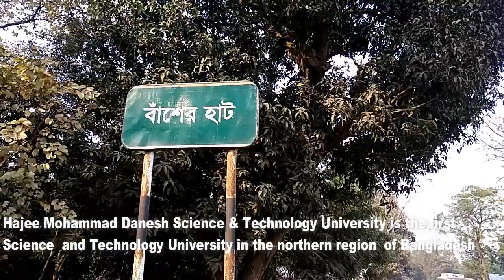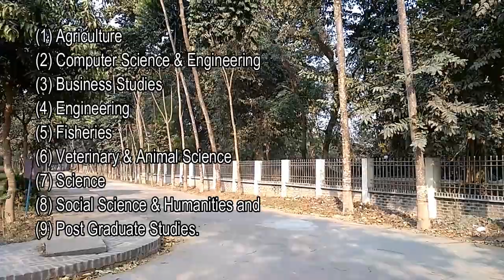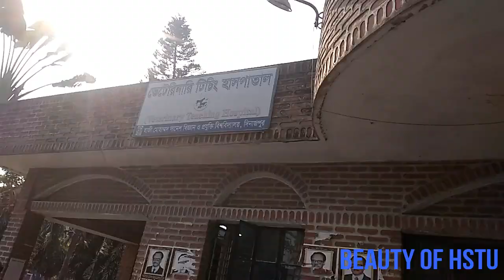Hajee Mohammad Danesh Science & Technology University(HSTU) Video...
Hajee Mohammad Danesh Science & Technology University(HSTU),Dinajpur,Bangladesh...